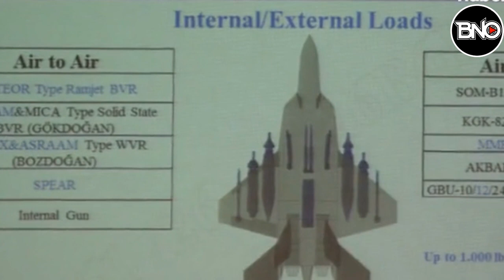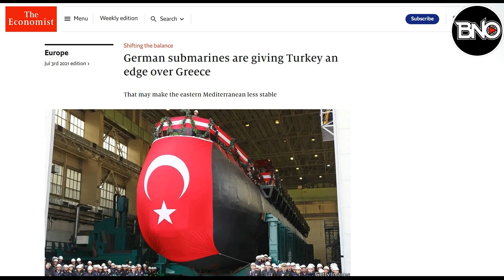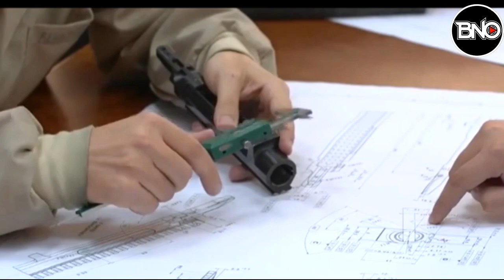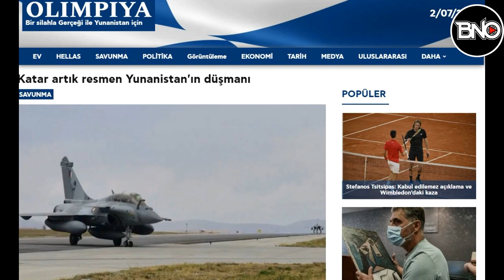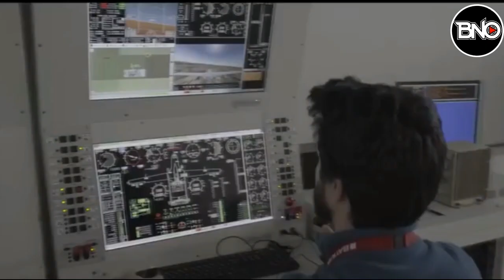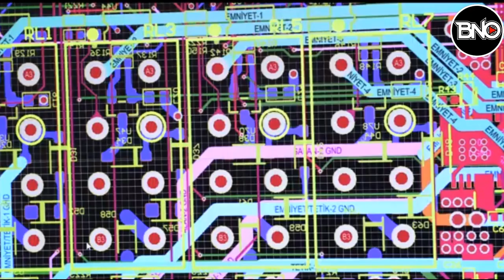İngilizler Böyle Duyurdu.. Türkiye İçin Zafer Yunanistan İçin Tam Bir Baş Belası..!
0:00 Selam
0:12 Yunan bakan: Ayasofya için bize sadece Rusya yardım edebilir
1:19 Türkiye Anti-Radyasyon Füzesi geliştiriyor! Yeni füzenin ismi AKBABA
2:36 İngilizler böyle duyurdu: Türkiye için zafer Yunanistan için baş ağrısı
4:38  Makedonya, Türkiye'nin Balkanlardaki askeri kalesine dönüşüyor!
5:54 Nato testlerini dize getiren yerli silah! Dünyanın ağzını açık bıraktı
8:36 Türk F-16'ları işaretledi, Su-25'ler vurdu
9:44  Rusya kaynıyor! Sistemler Türk SİHA'sına kilitlendi
11:01  ABD'den Türkiye'ye küstah suçlama! İlk kez NATO ülkesi listede!